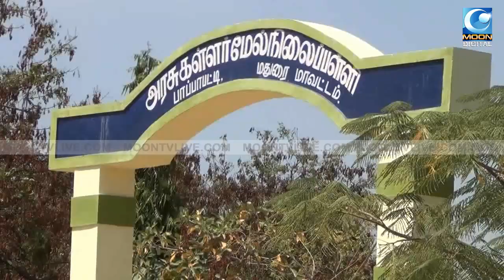உசிலம்பட்டியில் ஸ்மார்ட் வகுப்பறை துவக்கம்